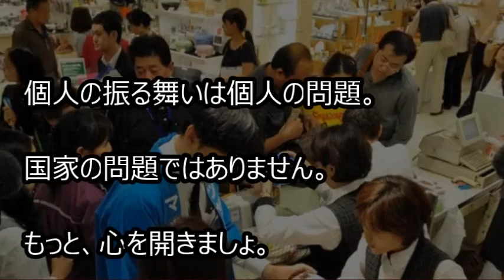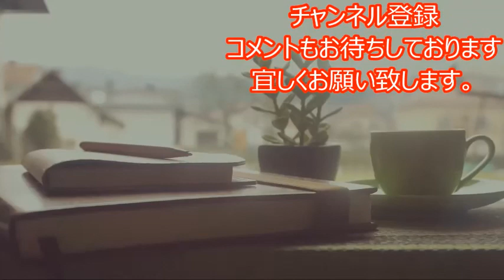【海外の反応】驚愕!!外国人が驚いた「日本人のマナー世界でトップクラス!!世界各国の観光客マナーは？」日本にいる中国人が最低な理由は!! 親日家もビックリ【素晴らしい日本】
【海外の反応】驚愕!!「日本人のマナー世界でトップクラス、世界各国の観光客マナーはどうなの？」海外の反応【素晴らしい日本】

自分の経験から言って、何処の国の観光客が一番マナーが無い？
以下、外国人の反応まとめ

○関連動画
海外の反応　海外まったり「天使だ！」日本のネコさんが穏やかに過ごす風景が可愛すぎる
【海外の反応】日本在住イタリア人が撮影した【1枚の日本の画像】に世界の外国人が感動・・「日本のモラルは凄すぎないか？」「世界を見渡しても本当に変わった国だ・・」
【海外の反応】ギネスにも登録されている「世界最大の日本の打ち上げ花火」に外国人から驚きと称賛の声が上がった。
【海外の反応】「パリの鉄道と比較すると、悲しい気分になってしまう。」　日本の鉄道システムにフランス人が驚嘆【世界をおもてなし】

TERUKI channel
UCkT_kxXnm4UTGiZnAGxKU5w